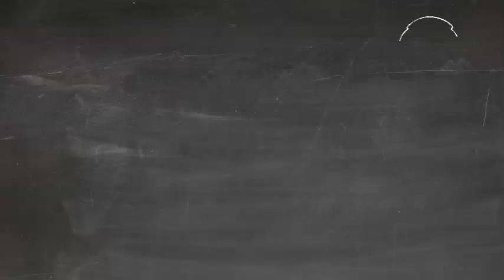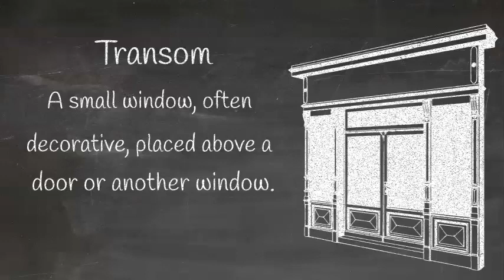Home Architecture Terms Defined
Home Architecture Terms Defined in Clarksville
When buying or selling a house, you are likely to come across many architectural terms. While you might be familiar with some, others may seem like a different language. In our latest post, we break down some of the home architecture terms you might hear during your search for a house in Clarksville!

Baluster – This is a short pillar or column, which is often decorative and used for support. They are often made of stone, iron or wood. The pillars used in stair railings are a great example of Balusters.
Balustrade – Often used with “Balusters,” a Balustrade is when a group of Balusters are spaced evenly, and connected with a railing.
Bay Window – A window that projects from the side of a wall on all four sides.
Cantilever – This term refers to any type of beam that’s only anchored at one end. You will see this term used for decks and overhangs.
Casement Window – A window frame that is hinged on one of its vertical sides, allowing it to swing open.Casement windows often come in pairs.
Cladding – Building cladding is an extra layer added to a building. It can approve the appearance and help protect against wind and other environmental issues.
Clapboard – One of many boards used in the siding of a home. Typically they lay horizontally.
Corbel – A piece of stone, wood, brick or any other building material that projects from the face of a wall.
Cricket – A peaked or pointed part of a roof that diverts rainwater around a chimney or other object on the roof.
Cupola – A small dome-like structure projecting above a roof. It can be used for decoration, ventilation and can also serve as a “look-out.”
Double Hung Window – A window with top and bottom panels, or sashes, that slide past each other vertically. The window can be opened on the top or the bottom.
Efflorescence – It’s a word for the white stuff on bricks. It occurs from weathering when natural minerals seep out and crystalize.
Gable –Triangular or pointed part of a roof, often found over a window.
Gambrel Roof – A ridged roof with two slopes at each sideThe lower slopes are steeper than the upper slopes. This is often the type of roof used on a barn.
Hood Molding – A molding that projects above a door, window, or archway to defer rainwater.
Pergola – A garden structure built using columns, which support beams and rafters. Can be used to give shade over a seating area or other part of the yard.
Post and Beam Construction – A simple and traditional building framing system that uses a series of vertical posts and horizontal beams.
Scuttle – A ceiling opening with a cover or hatchway that allows for access to the roof.
Transom – A small window, often decorative, placed above a door or another window.
Truss – The framework that’s composed of beams usually made from steel or wood. Its shape usually looks like the triangle, as it’s the frame that supports the building’s roof.
X bracing – A pair of diagonal braces or struts from corner to corner forming an “X.”
Curious about more terms? Or do you want to buy or sell a house in Clarksville? We would love to help!